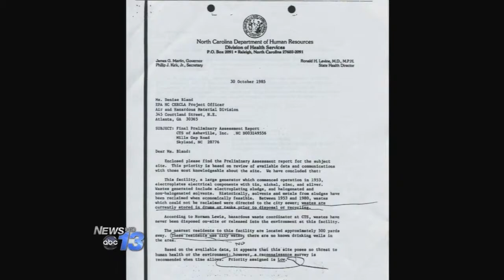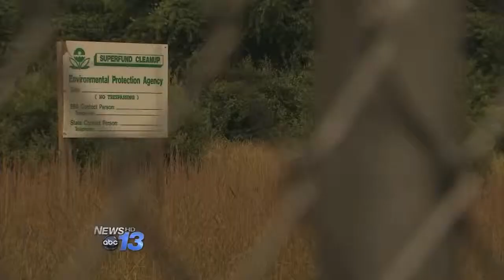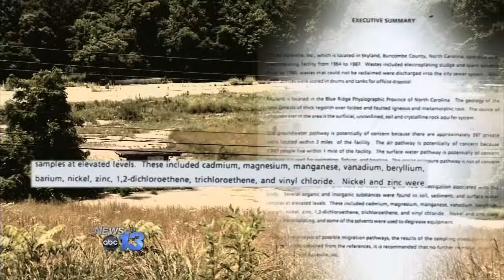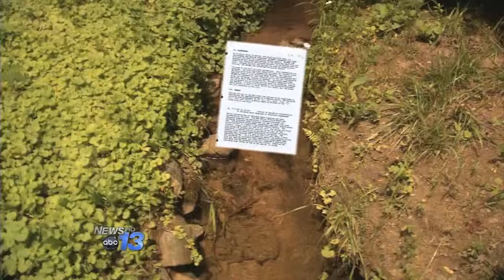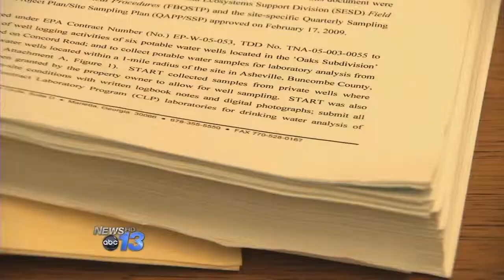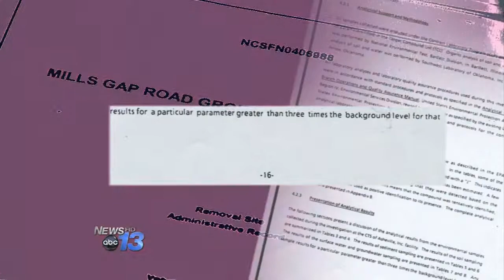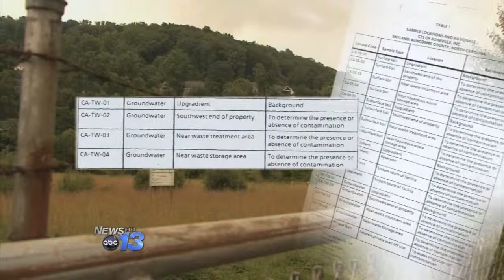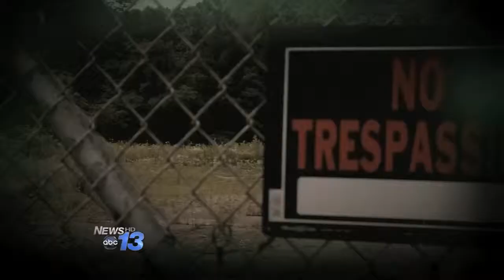Part 2: Buried Secrets: Investigation into the CTS Superfund Site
The Environmental Protection Agency is now investigating itself to see if it did enough to protect the people living near the CTS hazardous waste site.

Two North Carolina lawmakers have called for a criminal investigation and they now want EPA officials to face congressional hearings.

News 13's Mike Mason has this special investigation.